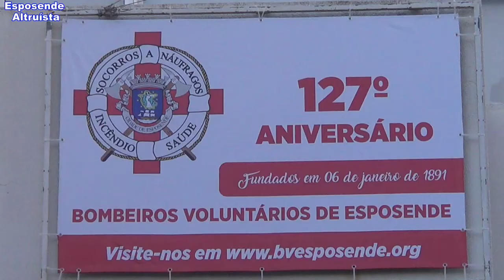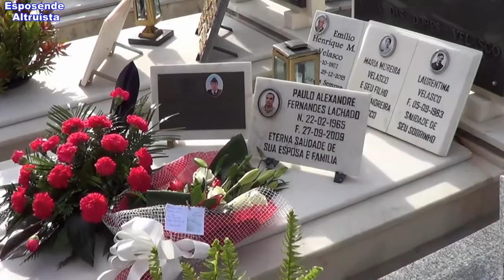127º Aniversário AHBVE, 07 Janeiro 2018.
127º Aniversário AHBVE,  07 Janeiro 2018.
Edição\Imagem: Esposende Altruísta